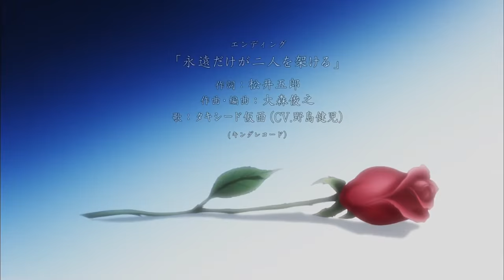Sailor Moon Crystal Ending III Season III Tuxedo Mask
Finalmente se dio a conocer el Ending III de Tuxedo Mask en Sailor Moon Crystal Episodio 35 – Acto 34 (Infinidad 8) Laberinto Infinito 1